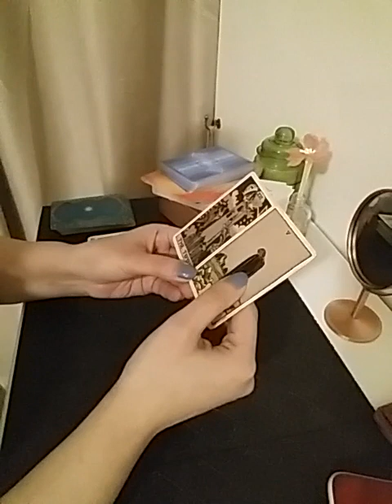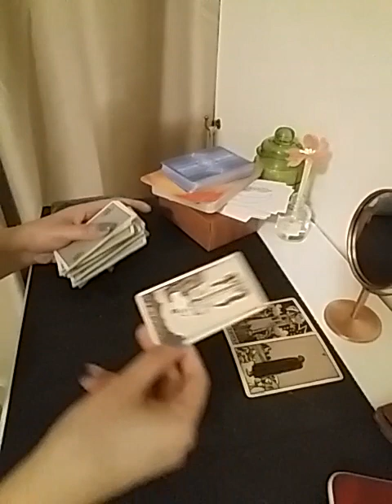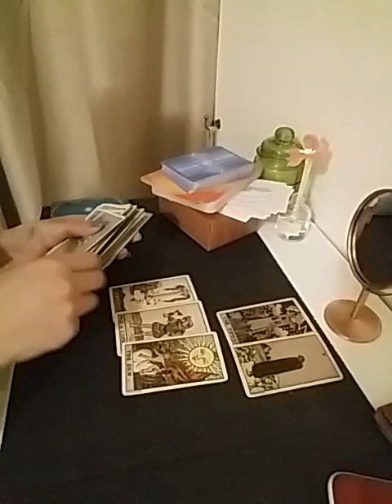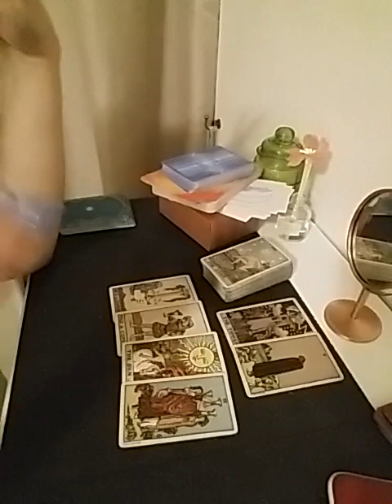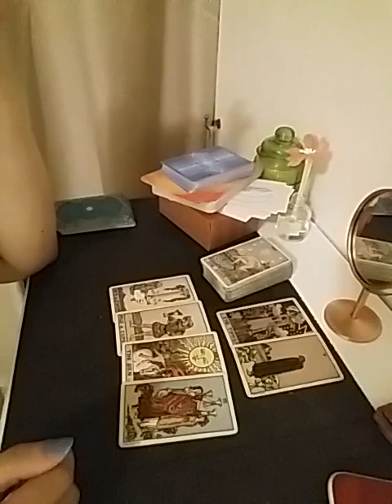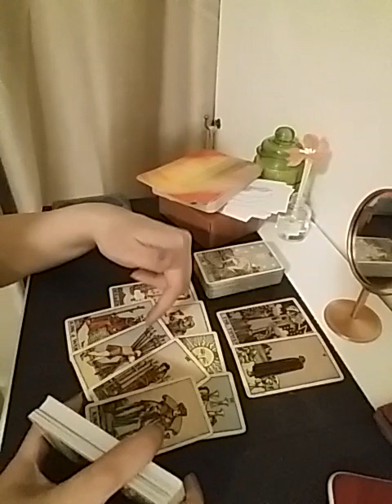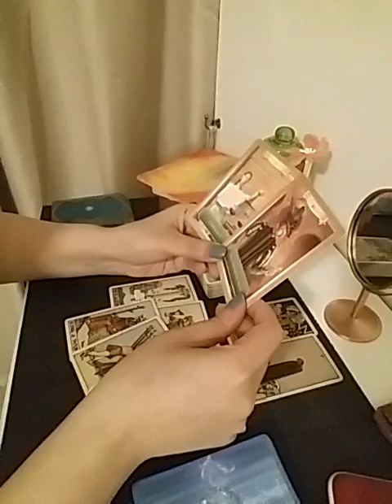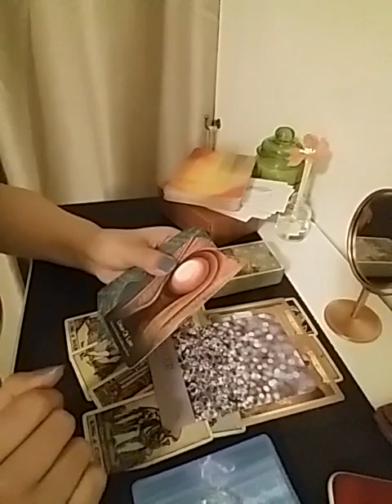GEMINI May 2023 ( 22 -31 ) ~ UNIVERSE HAS YOUR BACK ... OFFER COMES IN 🥳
Services i offer :

1- 1 question reading - 35 USD

2- 2 question reading - 55 USD

3- 3 question reading - 70 USD

4- 5 question reading - 100 USD

5- Love n Relationships - 100 USD

6- 15 Minutes customized *SPIRITUALLY CHARGED* affirmations that give 100% RESULTS  - 100 USD

7- Consultation and step by step guidance to MANIFEST your Dream Desire and Goal.

8- Unique Scripting technique to manifest your desire - 80 USD

9- Protection from bad influences and energies - 60 USD

10- Removal of Black Magic - 100 USD

12- Dream Interpretation - 40 USD

13- Spiritually Charged Affirmations + Unique Scripting Technique - 150 USD

14- Money rituals - 60 usd

15- Love Rituals - 100 usd

16- Subliminals - 100 usd

17- Consultation along with 1 manifestation technique - 100 usd

18- Angel guidance - 40 usd

19- 5 Minutes Guided Meditation - 50 usd

20- 5 Minutes Affirmations - 50 usd